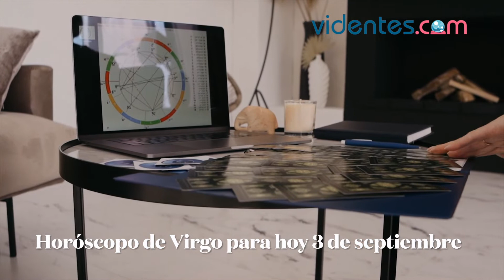HORÓSCOPO DIARIO 🌟🌝💕 VIRGO ♍ VIERNES, 3 DE SEPTIEMBRE DE 2021